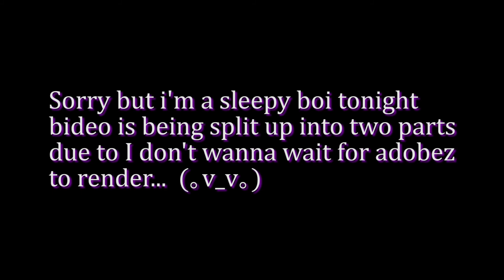Connect Four ~ A Way Out 13 part 1/2